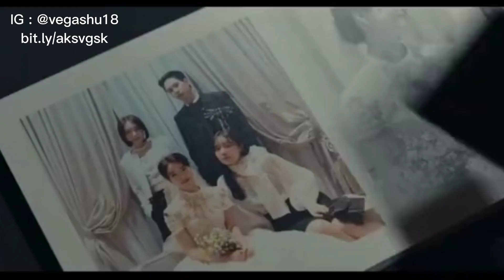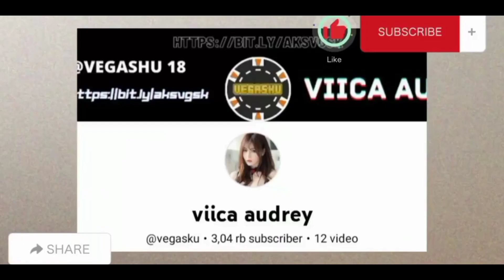TERBARU SINOPSIS THE GLORY